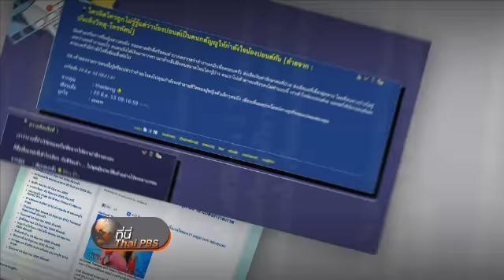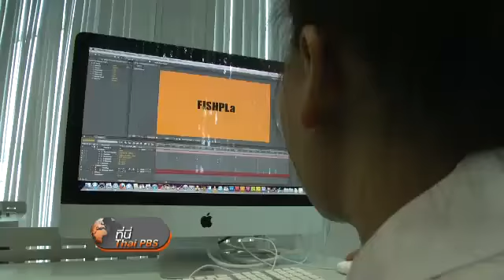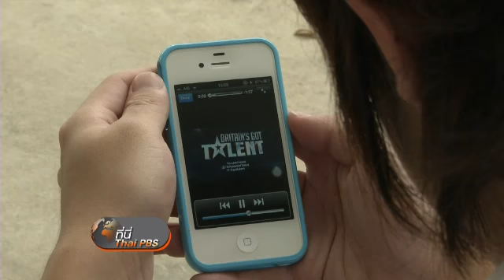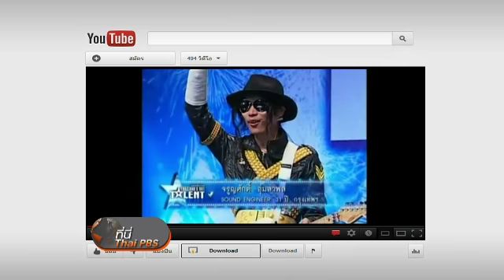จรรยาบรรณผลิตรายการโทรทัศน์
จรรยาบรรณผลิตรายการโทรทัศน์ ที่นี่ไทยพีบีเอส